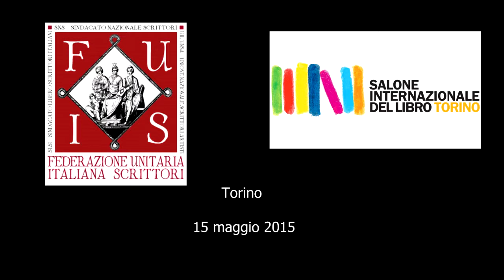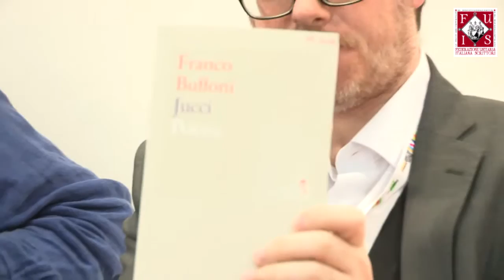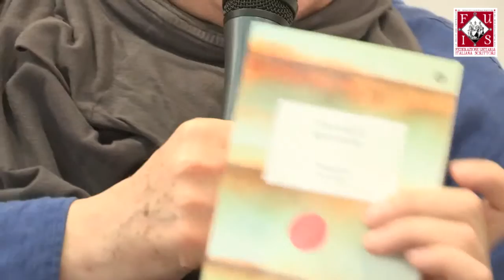Franco Buffoni al Salone del libro di Torino 2015